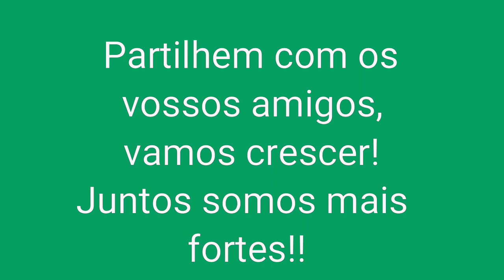Pão com chouriço!(Como fazer!) How to make chourizo bread!